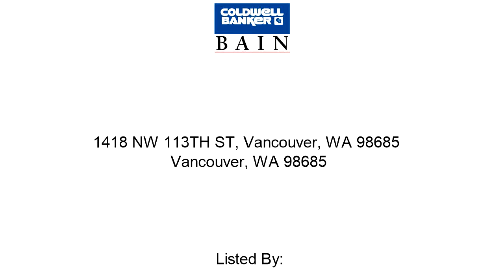Vancouver Home For Sale - 1418 NW 113TH ST, Vancouver, WA 98685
Address: 1418 NW 113TH ST, Vancouver, WA 98685
Property Type: Single Family House
Square Feet: 1615
Bedrooms: 3
Bathrooms: 2
Year Built: 2001
Property Description: One-level Felida with covered front porch. 3 Bedrooms plus Office, Greatroom floorplan, tall ceilings, gas FP, maple cabinets in kitchen granite, glass tile backsplash &amp; pantry, Master suite, shower, two sinks, tile counters, walk-in closet, some landscaping, gardening area, back patio, shed, over 1600 SF. Schools: Columbia River HS, Jefferson Middle &amp; Lake Shore Elementary, near Felida shops &amp; Chucks Produce,Salmon Creek Greenway Trail. For more information about this Vancouver WA Home, contact Shawn Sturos.
Listing Broker: Shawn Sturos
Broker’s Office: Vancouver West WA
If you’d like to search for additional Vancouver homes, please